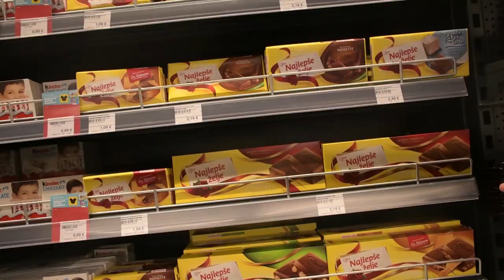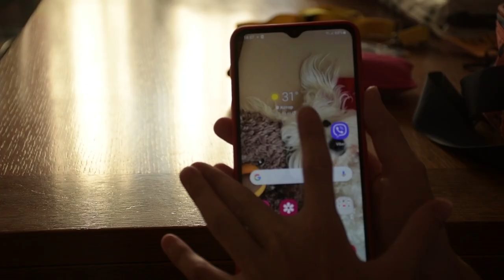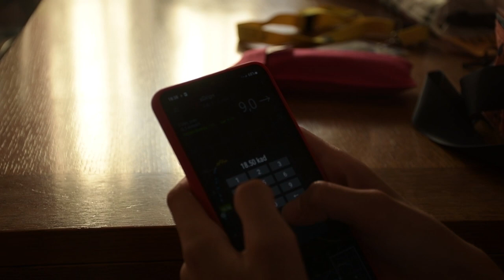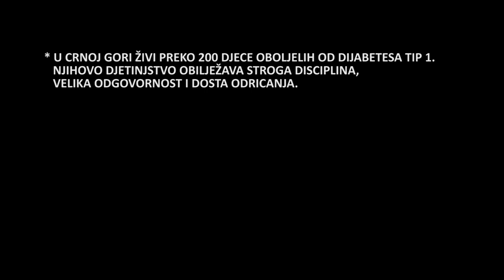Hrabra djevojčica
Priča hrabre djevojčice, volonterke Kotorskog festivala.